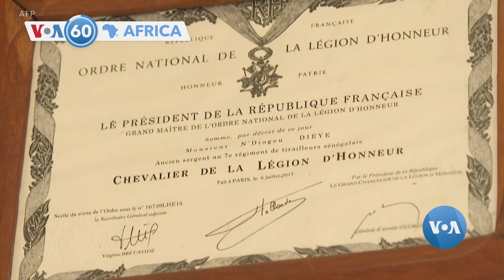Kenya Izazamura Imisoro Hagamijwe Kugabanya Inguzanyo||Senegali:Herekanywe Filimi Inenga Abafaransa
Perezida William Ruto wa Kenya yatangaje ko igihugu cye kizongera imisoro muri iyi myaka ibiri iri imbere mu rwego rwo kugabanya inguzanyo. Mu kiganiro yagiranye n’itangazamakuru ryo gihugu, Ruto yavuze ko igihugu kitazaguma mu madeni. || Muri Senegali herekanywe filimi nsha yitwa “Tirailleurs” ihindura ibitekerezo by’ingabo z’abafaransa mu gihe cy’ubukolini. Ndiogou Dieye w’imyaka 103 uri muri bake basigaye barwanye intambara ya kabiri y’isi yerekanye uburakari afitiye Ubufaransa kuko bwananiwe kumushimira nk’umwe mu basezerewe mu ngabo.